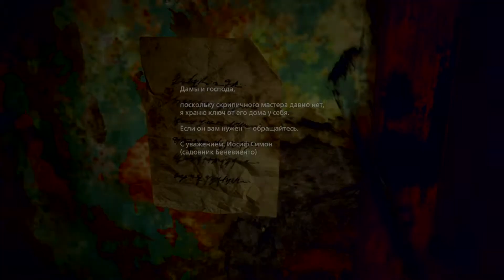Прохождение Resident Evil: Village - Добраться до дома с красной трубой #17